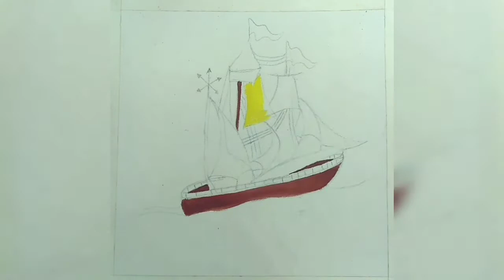Beautiful Traveling Boat On The Sea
Evening Scene Of The  Sea , Traveling Boat on The Sea